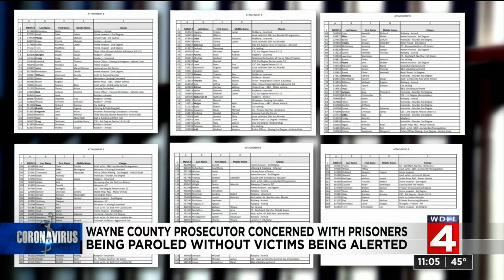Wayne County prosecutor seeks victims of inmates who will soon be released from prison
Wayne County Prosecutor Kym Worthy is seeking victims of prisoners who will soon be paroled so they can be properly notified.